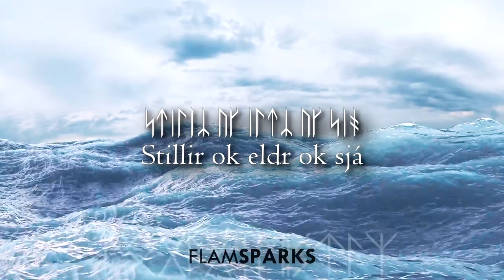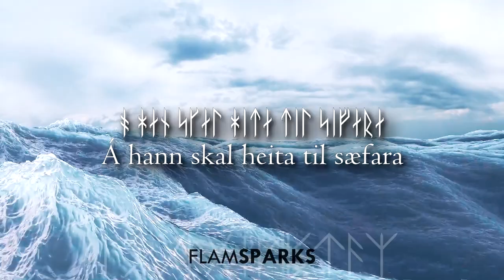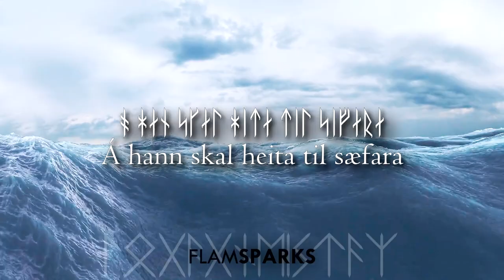SKÁLD | Níu (Lyrics & Translation)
The song, a few lines taken from Gylfaginning, tell about the Vanr god Njörðr, god of the sea and father (among others) of Freyr and Freyja, with whom he was sent to live in Asgard as one of the conditions to bring peace between Æsir and Vanir and put an end to the war waged between them.
Nine is a recurrent number in Norse mythology, but here it probably indicates the nine daughters of Njörðr: the nine waves.

I know a transcription in runes of such a text doesn’t really have any reason to be, if not as a treat, but yeah…that’s just what it is, bear with me.

The lyrics are pronounced by singer Justine Galmiche as modern Icelandic, instead of using Old Norse pronunciation: e.g. she sings “á” as the Icelandic diphthong /au/ instead of the Old Norse /a:/, or the double “l” as /tl/.
Moreover, in the line “Stillir ok eldr ok sjá” she clearly pronounces “eldr” (nominative form), though on Gylfaginning it reads “eld” (accusative form, as correct grammar would require).